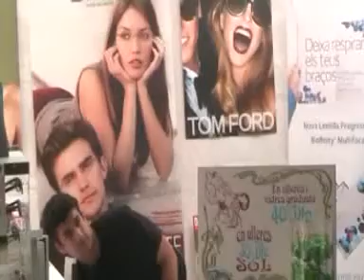Barcelona Fira Modernista 2012 10